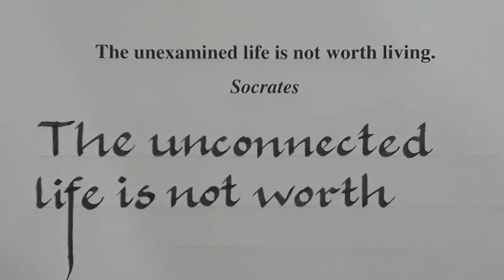Cyber Calligraphy 3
Would Socrates be on a gadget if he was alive today?